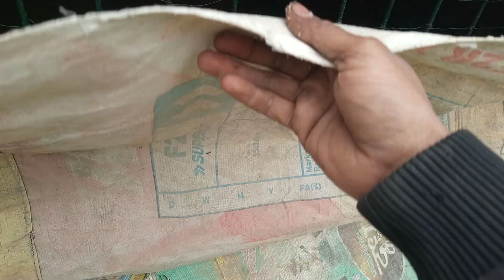Pigeon Fancy Pigeon Shirazi Shehr Main Dihat 😀